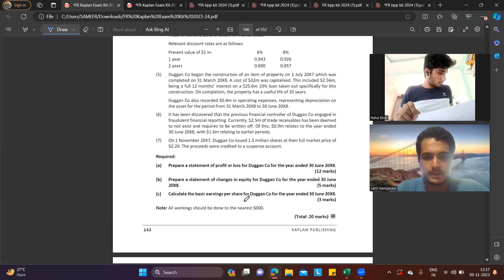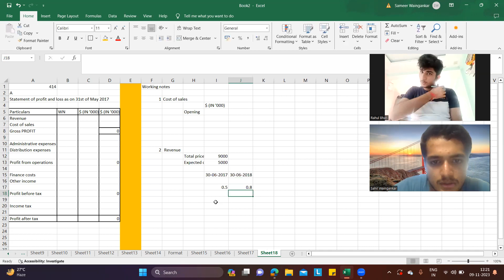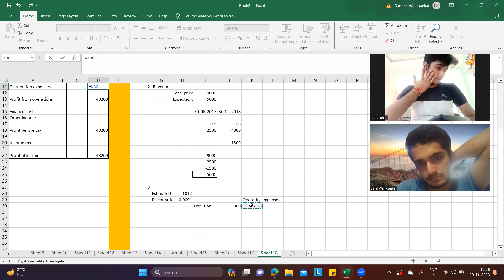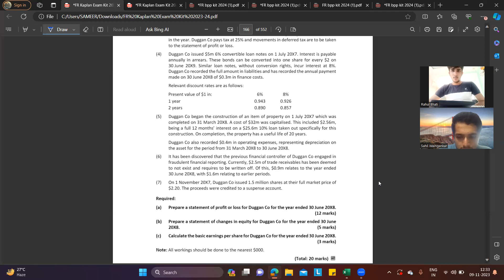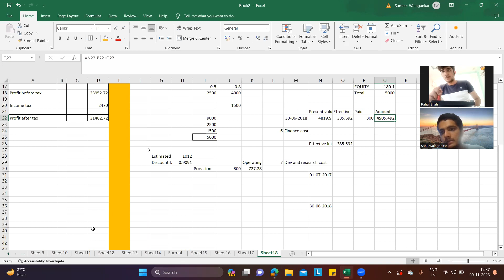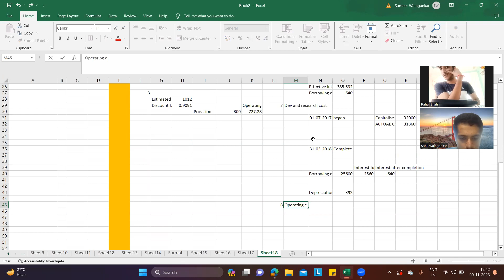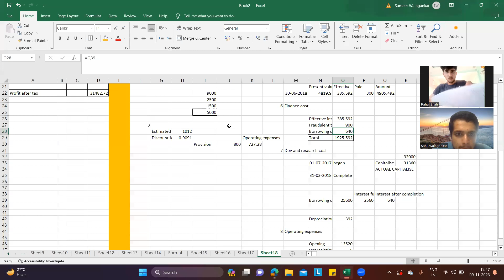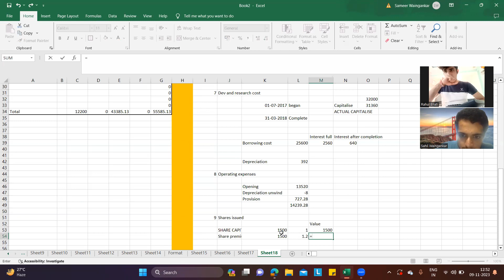ACCA: FR 414/ PART 1/Duggan Exam kit/ Financial reporting acca @acca @CAAnshulMittal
This video contains detailed information about ACCA: FR 414 Duggan Exam kit/ Financial reporting